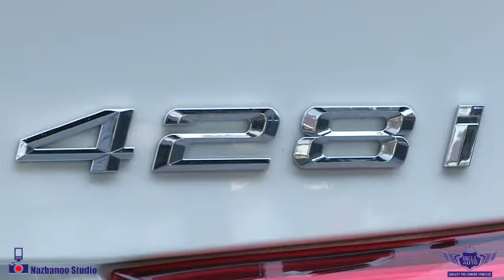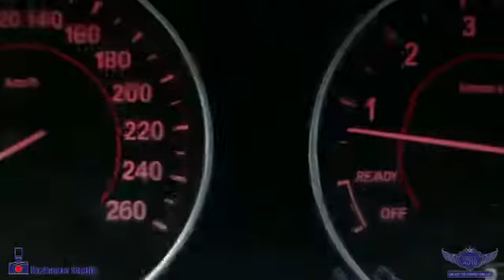2016 BMW 4 Series 428i xDrive, NAVI, BACK-UP CAM, SUNROOF, SENSORS,10000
CLEAN CARFAX, SENSORS, ALLOY WHEELS, LEATHER AND MUCH MORE.

This 2016 BMW 428I, comes in EXCELLENT Showroom condition. Financing Available, we provide affordable payments and low interest rates.